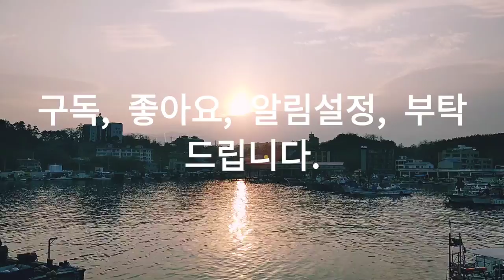Asmr, 동해, 겨울바다, 일몰, East Sea, Winter Sea, Sunset, 워킹, 자연, 힐링, 여행, Nature,Healing,Travel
Smartphone : LGㅡWING
Source : You Cut/ Loving you. You Tube Studio, Korea Copyright Commission/ 베토벤-비창.최이화.
-남애항